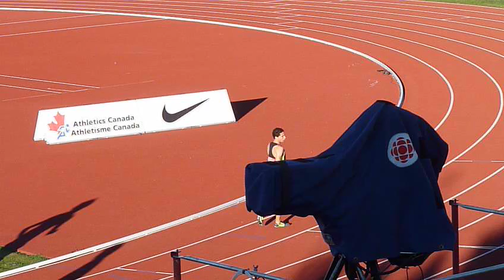Cam Levins..Man what a kick at the end..very impressive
Cam Levins in Calgary June 29th winning the 5000 meter race to qualify for London Olympics